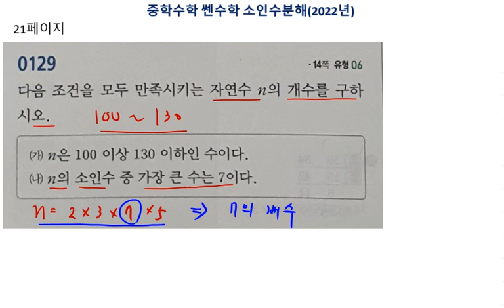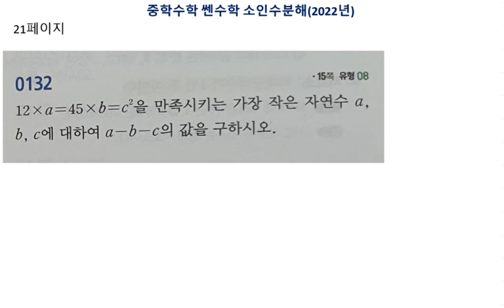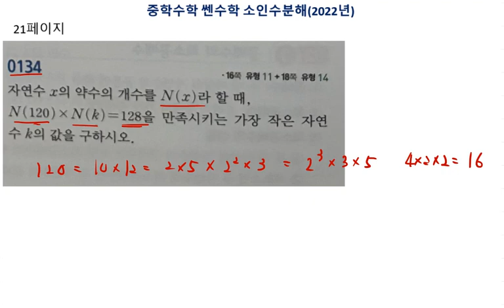중등수학 쎈수학 2022년 중1-1 소인수분해 만점도전하기 21페이지 127 134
백년지계

[백년지계 개념원리 고등수학 다항식] 교재 구매 : 네이버 스마트스토어